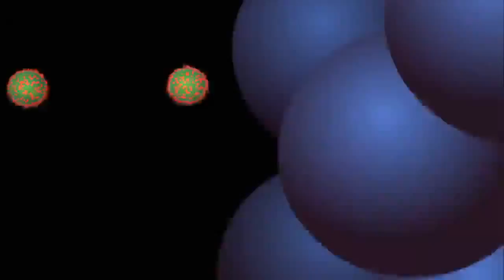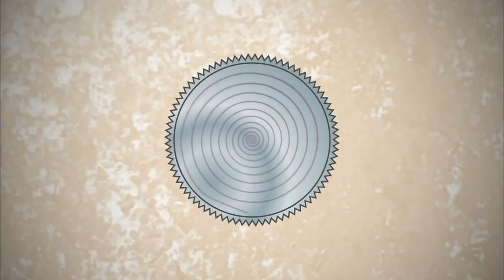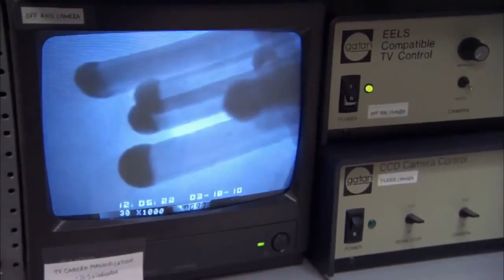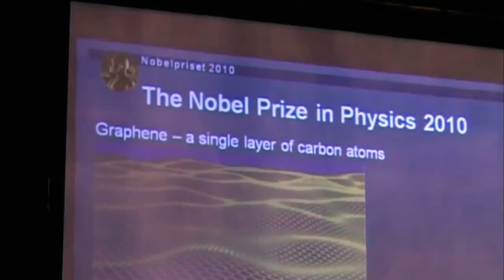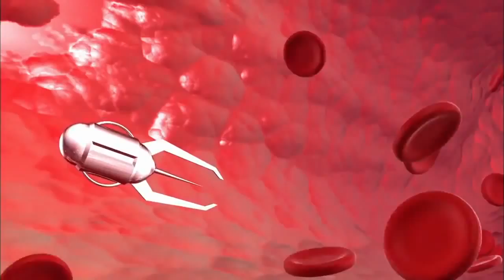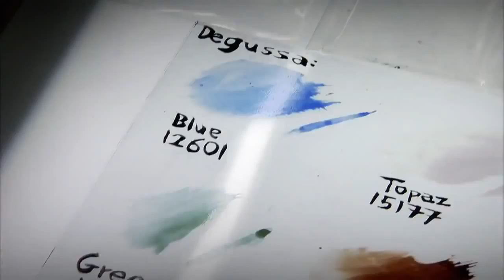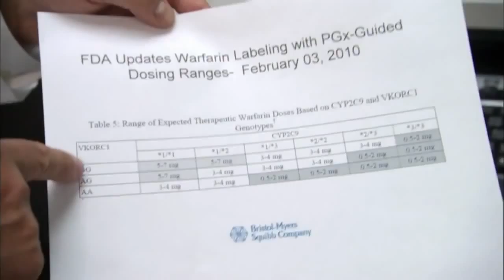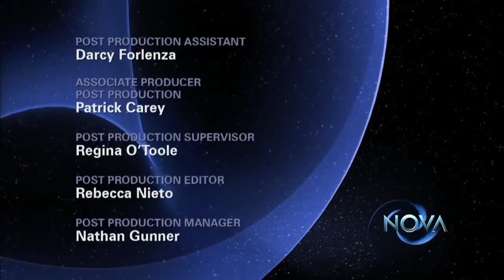Amazing Ways Nanotechnology Is Changing Our World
Nanotechnology is the engineering of functional systems at the molecular scale. This covers both current work and concepts that are more advanced. In its original sense, nanotechnology refers to the projected ability to construct items from the bottom up, using techniques and tools being developed today to make complete, high performance products.

One nanometer (nm) is one billionth, or 10−9, of a meter. By comparison, typical carbon-carbon bond lengths, or the spacing between these atoms in a molecule, are in the range 0.12–0.15 nm, and a DNA double-helix has a diameter around 2 nm. On the other hand, the smallest cellular life-forms, the bacteria of the genus Mycoplasma, are around 200 nm in length. By convention, nanotechnology is taken as the scale range 1 to 100 nm following the definition used by the National Nanotechnology Initiative in the US. The lower limit is set by the size of atoms (hydrogen has the smallest atoms, which are approximately a quarter of a nm diameter) since nanotechnology must build its devices from atoms and molecules. The upper limit is more or less arbitrary but is around the size that phenomena not observed in larger structures start to become apparent and can be made use of in the nano device. These new phenomena make nanotechnology distinct from devices which are merely miniaturised versions of an equivalent macroscopic device; such devices are on a larger scale and come under the description of microtechnology.

To put that scale in another context, the comparative size of a nanometer to a meter is the same as that of a marble to the size of the earth. Or another way of putting it: a nanometer is the amount an average man's beard grows in the time it takes him to raise the razor to his face.

Two main approaches are used in nanotechnology. In the "bottom-up" approach, materials and devices are built from molecular components which assemble themselves chemically by principles of molecular recognition. In the "top-down" approach, nano-objects are constructed from larger entities without atomic-level control.

Areas of physics such as nanoelectronics, nanomechanics, nanophotonics and nanoionics have evolved during the last few decades to provide a basic scientific foundation of nanotechnology.